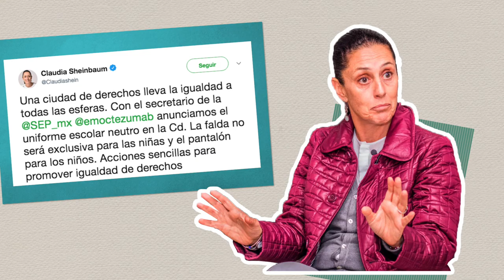InfoParaMicroondas - Bien por el uniforme neutro pero hay cosas más importantes